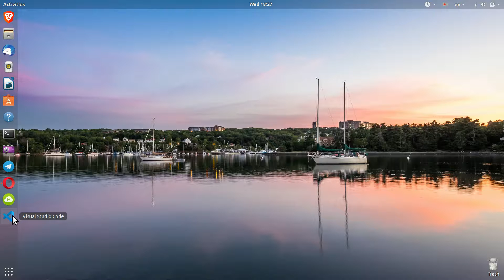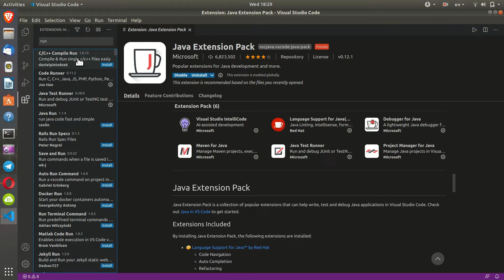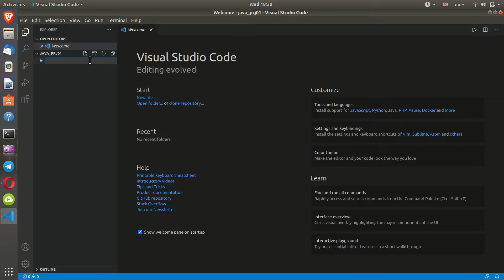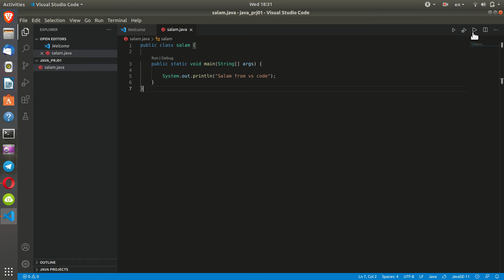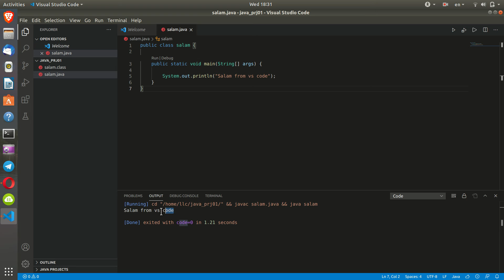use visual studio code to execute java programs on Ubuntu